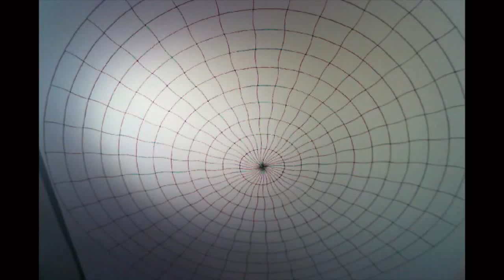4 Strokes of Color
4 Strokes of Color, the progress of drawing my latest piece finished on the 8th of March 2015